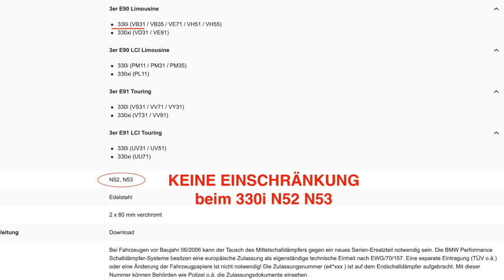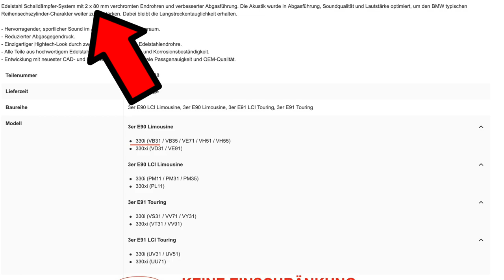Mythen BMW Performance ESD N52 N53 | Verboten! illegal! | MarkMonetti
Moin,
es gibt VIEL Unwissen und falsche Behauptungen über den BMW Performance Endschalldämpfer beim N52 & N53! Wo ist er legal? Mit oder nur ohne Schaltgetriebe. Ich kläre euch auch und sage euch wie, wo und was legal ist! Zudem ein paar Tipps worauf ihr beim kauf eines gebrauchten BMW Performance Endschalldämpfer achten müsst.
Viel Spaß und gute Unterhaltung wünsche ich.
Euer MarkMonetti

▬ Mein BMW ▬
▶ 330i N52B30 258ps
▶ MANUAL, Handschalter

▬ Andere Videos! ▬

▬ STAY UP-TO-DATE! ▬